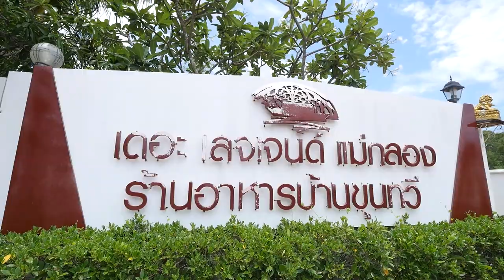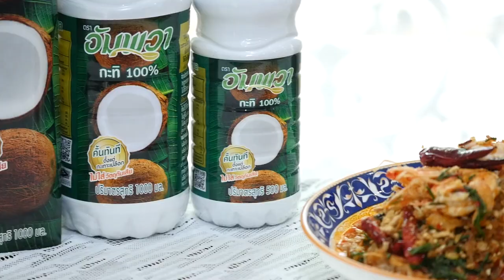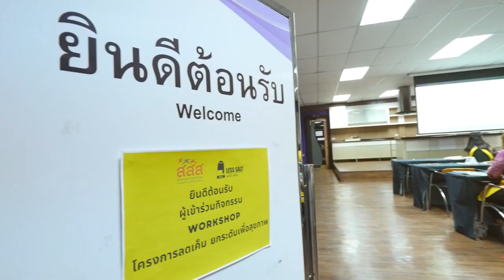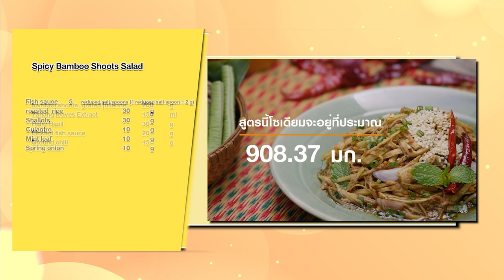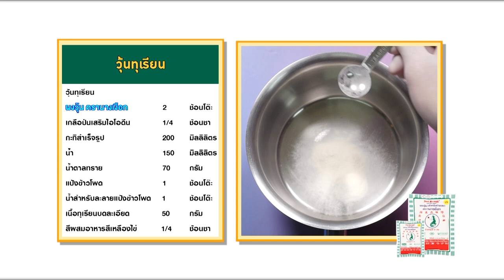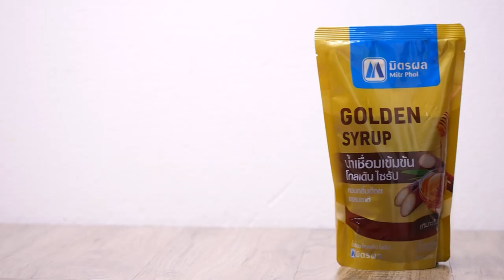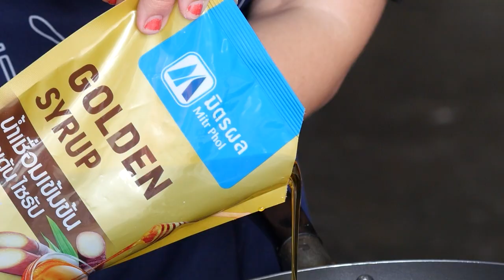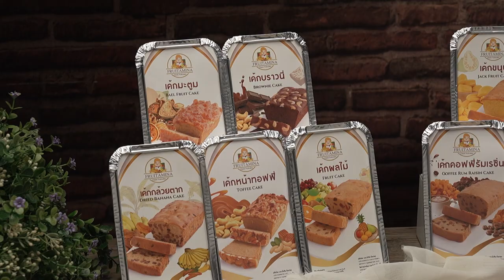รายการ Cooking Guru เมนู"ขนมปังปิ้งหน้าไข่ข้นกับกุนเชียงมะเขือเทศ" Ep.321(Full)